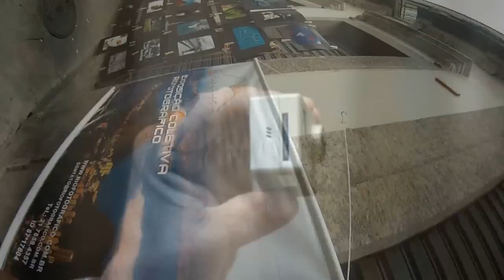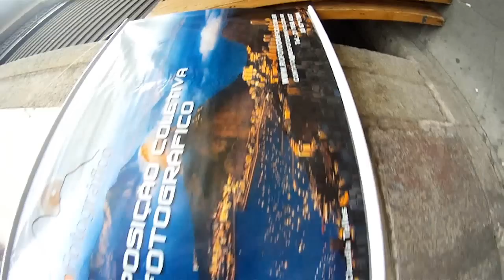varal - quarta edicao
Eu, ser emocional que sou, de emoção me alimento!
e ultimamente todas elas estão ligadas a vocês!
a todos os amigos, um grande beijo!
me desculpem os que não estão, fotografei pouco e filmei pouco tbm.
(culpa da coluna hahaha)
e vamos ao sarau! é terça agora!